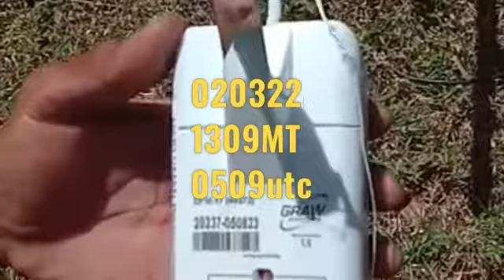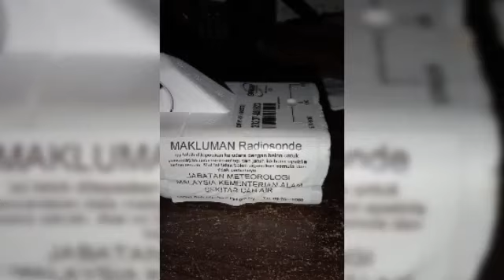SAR PAHANG TEAM misi memburu belon kaji cuaca DFM17 20050823 020322 berjaya recovery 0509utc part 2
tahniah team